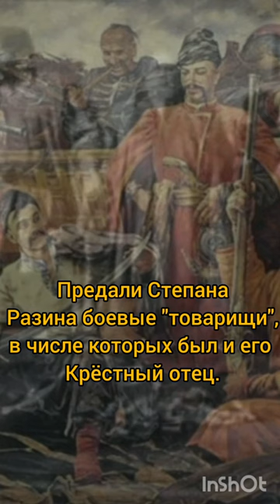Атаман Разин Степан Тимофеевич Ataman Razin Stepan Timofeevich.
В историю  навсегда вошёл Степан Разин, знаменитый бунтовщик, поднявший на восстание  сотни тысяч людей. Оценки его деятельности разнятся, но нельзя не согласиться с тем, что бунт атамана Разина повлёк за собой серьёзные последствия для всей страны. И несмотря на то, что он потерпел поражение, имя его навеки было вписано в историю Государства Российского.